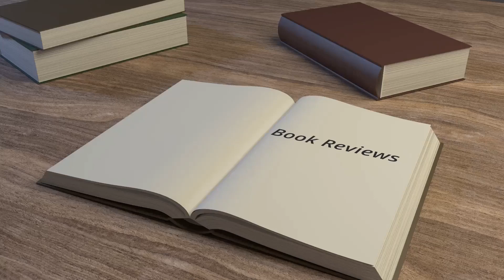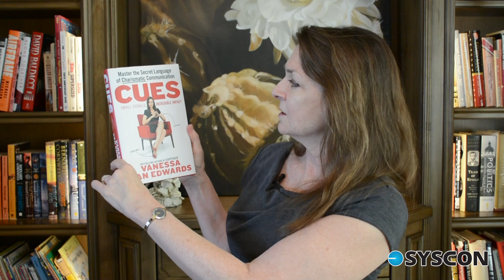Book Review: Cues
In this book, the author shares a fascinating story about a Shark Tank candidate and a look at the very first televised Presidential debate, sharing some amazing insight. We all give non-verbal cues, intentionally or unintentionally. Here's a short summary of what you'll find in this book. Here's an opportunity to be intentional about your interactions with important people in your life, and maybe a few insights into how you're reacting to others' cues.